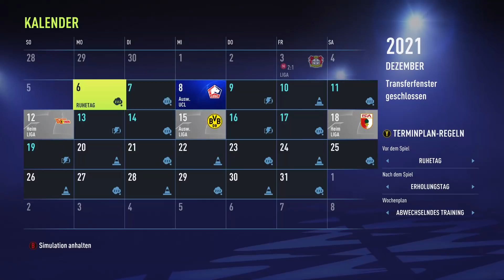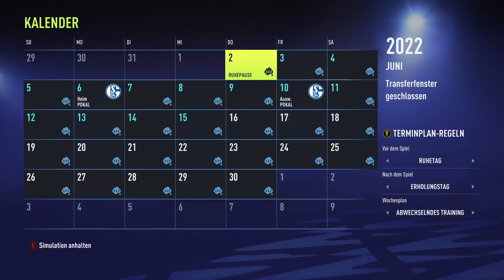Zufällige NEWS BESTIMMEN MEIN TEAM!! 🎲🔥 FIFA 22 Karriere Experiment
FIFA 22 Karriere ● 11x NEWS BESTIMMEN MEIN TEAM!! 🎲🔥 FIFA 22 Karriere Experiment

Inspirationen & oftmals auch Ideen von:
bfordlancer
Hansus
DennisGamingTV
BCHD

Credits
Swirl Background: harryarts
Player-PNGs: FootyRenders